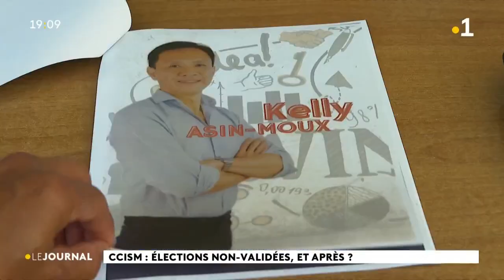CCISM : élections non-validées et après ?